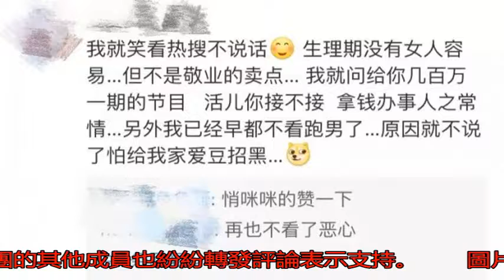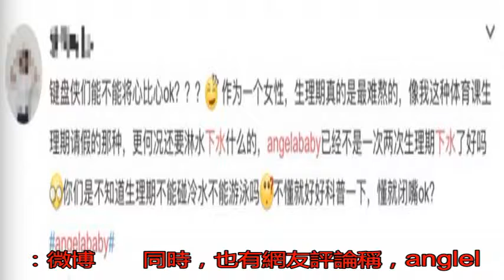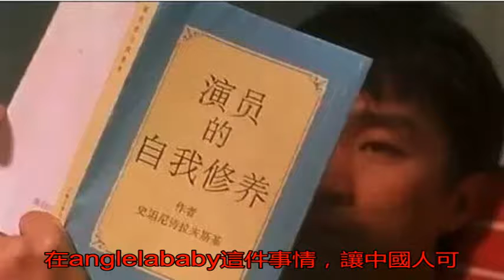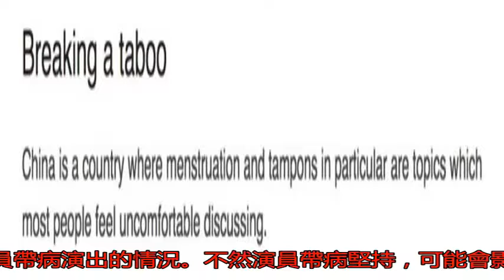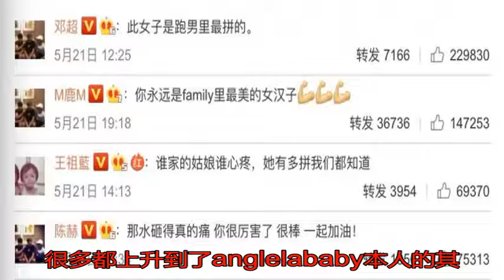Angelababy生理期高潮了中國人 驚動BBC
今天小編在慣例瀏覽b...